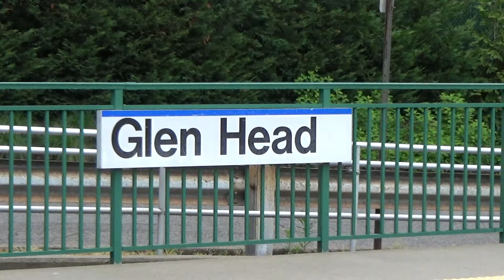LIRR Glen Head - Train Arriving From the East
A view of the Glen Head Station